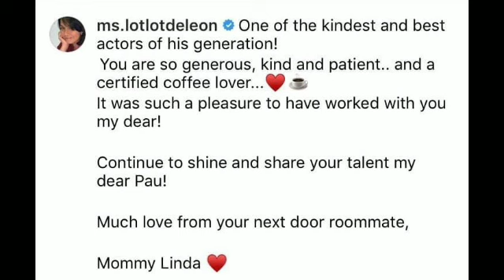PAULO IPINAKITA ANG PAGMAMAHAL AT PAG AALAGA SA INA NI JANINE